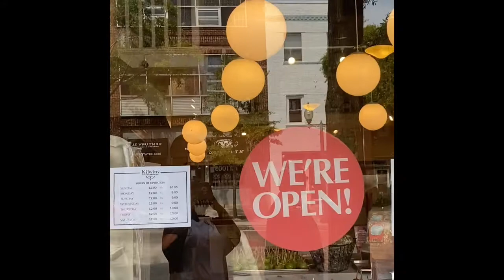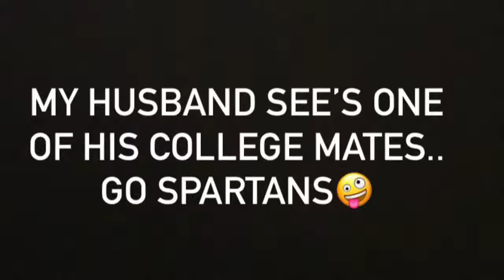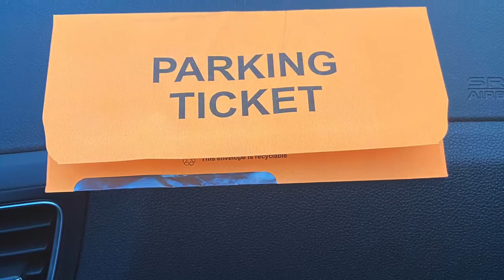LABOR DAY WEEKEND PT.2| DAY AT THE BEACH|WE GOT A TICKET + MORE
Hi! Thanks for stopping by my channel. In today’s vlog we went to  Wilmington beach just to get away. This was our first time doing anything like this during this pandemic 😩.. Although we enjoyed it was definitely challenging trying to remember our masks, putting on hand sanitizer every 5 minutes,
and finding somewhere to eat! Hope you enjoy this video.. I am getting use to vlogging so bare with me